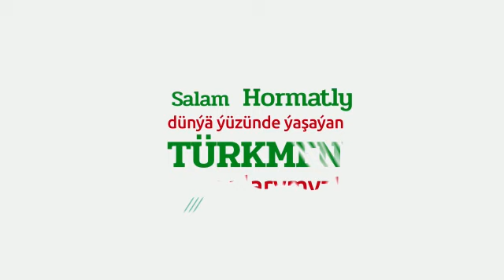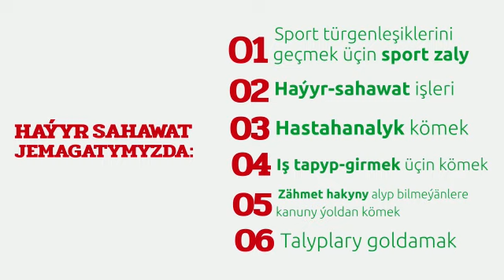TURKMENISTAN. BILDIRIŞ !!!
ÖŇEMLI BILDIRIŞ !!!

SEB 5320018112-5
Khalmurad Soinov

Daşary ýurtlardan :

BIC ESSESESS
Khalmurad Soinov

Amerikanyň Birleşen Ştatlaryndaky doganlarymyz
aşakdaky hasaba ugradyp bilerler.

CHASE  Ogulnur Charyyeva

İŞ BANKASI
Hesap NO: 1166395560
İban NO: 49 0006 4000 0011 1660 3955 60
KOÇ SPOR KULÜBÜ DERNEĞİ

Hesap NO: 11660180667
İban NO:  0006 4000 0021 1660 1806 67
swift kodu: ISBKTRISXXX